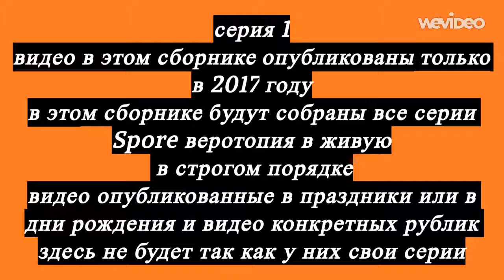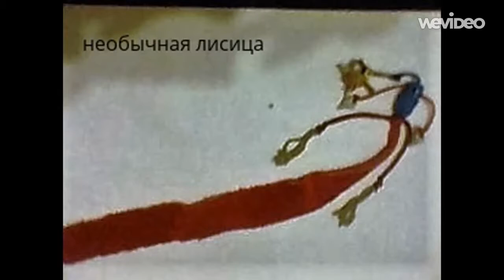итоги 2017 2018 года серия 1 часть 1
в этом видео собраны видео "Spore веротопия в живую" 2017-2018 годов
в этих плейлистах вы найдете видеоролики по отдельности